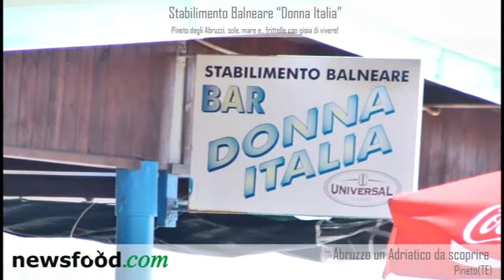Stabilimento Balneare Donna Italia a Pineto degli Abruzzi, il Mare Adriatico delle "bandiere Blu"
Uno stabilimento balneare a conduzione famigliare che ogni anno riabbraccia la sua famiglia di clienti. Un posto dove si respira aria di semplicità e simpatia; dove poter lasciare che i bimbi si divertano "sorvegliati" da tutti quanti i bagnanti; dove si creano rapporti di amicizia e collaborazione e non ci si cura altro che di passare giornate serene.
Lido Donna Italia
Stabilimento balneare
Indirizzo: Via Cellini, 2
Comune: Pineto
Provincia: Teramo (TE)